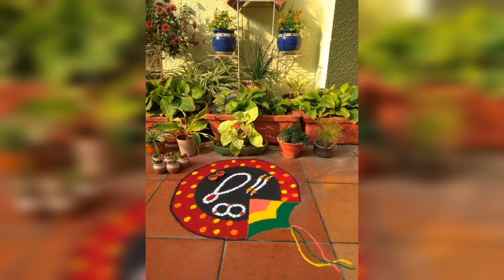Makarsankranti special haldi kunku rangoli designs 😍💖 | latest rangoli